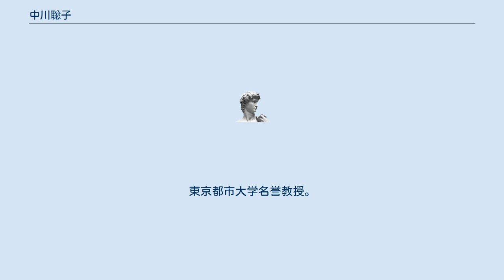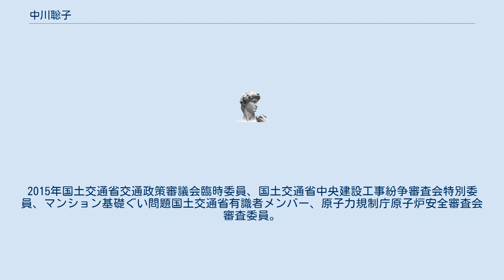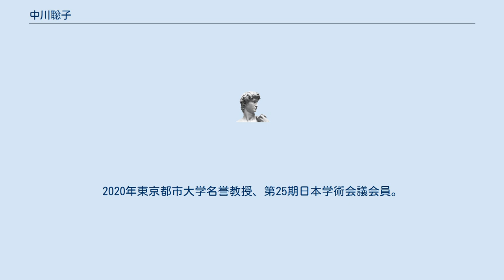中川聡子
中川 聡子（なかがわ としこ）は、日本の電気工学者。
東京都市大学名誉教授。
元電気学会会長。
日本学術会議会員。
経済産業大臣賞、澁澤賞等受賞。
 1978年横浜国立大学工学部電気・情報工学科卒業。
1980年横浜国立大学大学院工学研究科電気工学専攻修了。
スタンフォード大学客員研究員や、横浜国立大学工学部電子･情報工学科助教授、東京電機大学工学部電気工学科教授を経て、2001年国土交通省運輸安全委員会委員、国土交通省運輸安全委員会鉄道部会長代理。
2010年東京都市大学工学部電気電子工学科教授。
2012年電気学会理事。
2013年電気学会副会長、電気学会編修会議議長。
2014年国土交通省社会資本整備審議会臨時委員。
2015年国土交通省交通政策審議会臨時委員、国土交通省中央建設工事紛争審査会特別委員、マンション基礎ぐい問題国土交通省有識者メンバー、原子力規制庁原子炉安全審査会審査委員。
2016年日本AEM学会理事。
2017年日本学術会議連携会員。
2018年電気学会会長代理・代表理事。
2019年電気学会会長。
同年経済産業大臣賞（電気保安）、日本AEM学会技術賞（メダル）受賞。
2020年東京都市大学名誉教授、第25期日本学術会議会員。